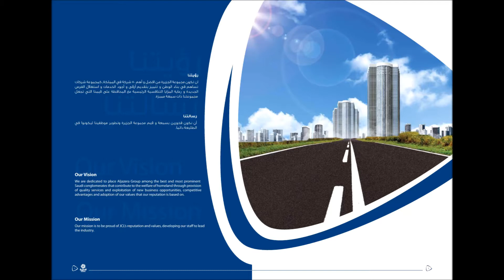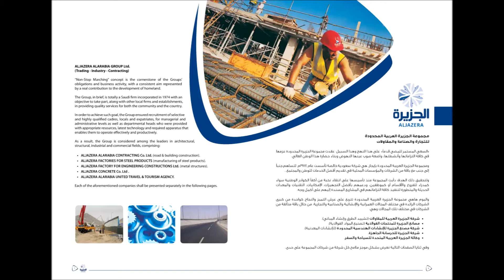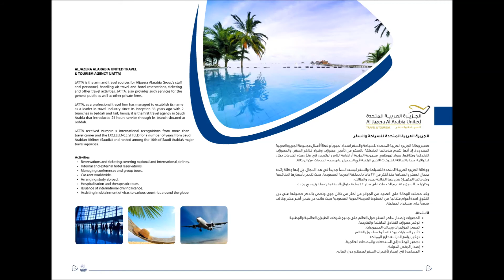Aljazira Alarabia contracting co Ltd - الجزيرة | Saudi Arabia | KSA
Aljazera Alarabia Contracting Co Ltd.? الجزيرة

One of the biggest contracting company in Saudi Arabia(road & building constructions)